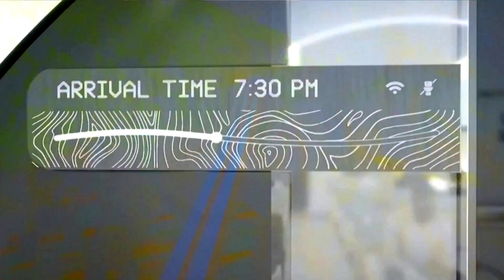An exclusive look inside Virgin's Hyperloop pod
Here's an exclusive tour of the Virgin Hyperloop pod that can hurtle at speeds of up to 750 miles per hour through almost air-free vacuum tunnels.